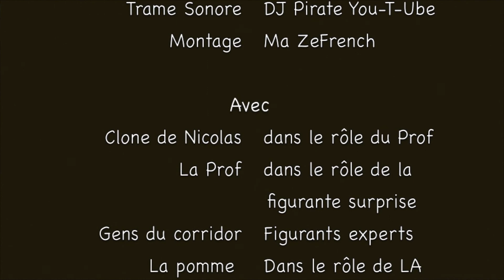Faim Ultime! - Film Muet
Projet final de première session au cégep, woot woot!